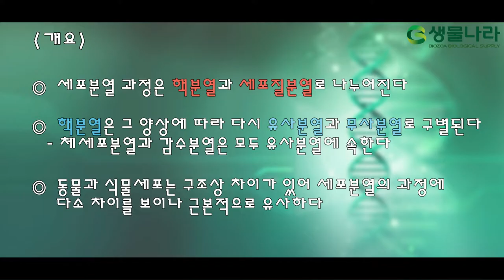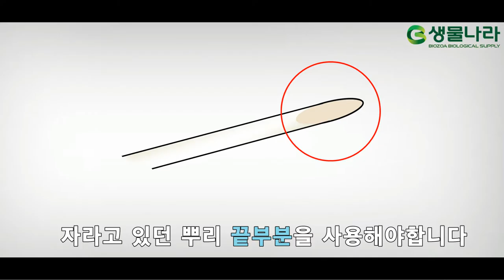[생물나라] 체세포 분열 관찰실험 (Mitosis Experiment Kit)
★ 세포분열을 하는 생물들은 하나의 세포가 분열하여 두 개의 딸세포가 되고 새로 생긴 딸세포가 다시 분열하는 연속적 세포주기를 갖는다. 세포주기는 간기와 유사분열로 되어 있다.

★ 세포분열은 핵과 염색체를 포함하여 핵 내 여러 물질이 나뉘어 딸세포로 똑같이 이분되는 핵분열과 세포질이 둘로 나뉘는 세포질분열로 나뉜다.

★ 핵분열은 그 양상에 따라 다시 유사분열과 무사분열로 구별되는데 체세포분열과 감수분열은 모두 유사분열에 속한다.

★ 세포주기에는 간기 시기와 분열시기(or 유사분열 시기)로 나누어지며, 유사분열은 다시 전기, 중기, 후기, 말기로 나누어진다.